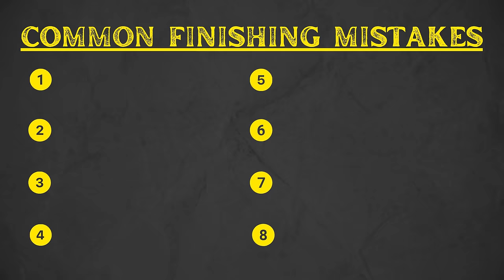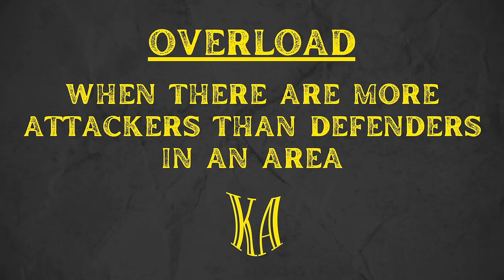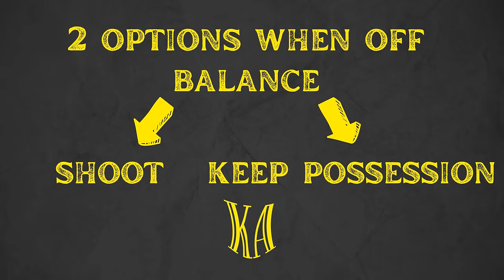Stop Making these Finishing Mistakes and You Will Score Goals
Have you ever watched the best goal scorers such as Harry Kane, Ronaldo, or Haaland, hoping to add something to your game? Maybe that there is the problem. For you, what makes the biggest difference isn't what they do... It's what they DON'T do. In this video, I give you 8 common mistakes you make when finishing. Fix these 8 mistakes and you'll score more goals.

Links to my equipment:

Adidas Soccer Ball
Mini Cones (50 pack)
Electric Ball Pump

Resistance Bands
Quick Ladder

The tips in this video will help improve your decision making, your shooting technique, as well as giving you tips to help you make the most out of your ability in football.

and
CFM Production

Chapters
0:00 Welcome to the Channel!!
0:29 Mistake #1
1:30 Mistake #2
2:30 Mistake #3
3:22 Mistake #4
4:39 Tip #5
5:51 Mistake #6
7:24 Mistake #7
8:49 Mistake #8
10:02 Bonus Tip
11:02 Thanks for Watching!!